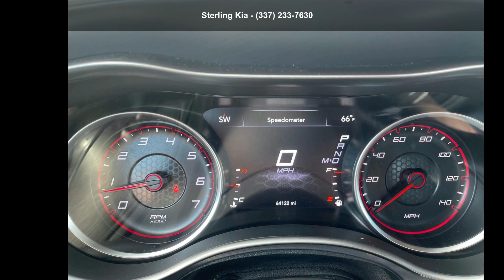2019 Dodge Charger SXT RWD - Sterling Kia - Lafayette, LA...